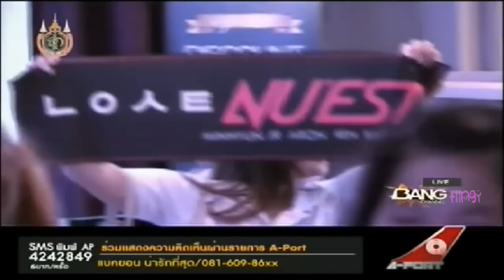[A-Port] ' NU'EST The 1st FACE to FACE in Thailand ' Press Con.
A-Port @ Bang Channel